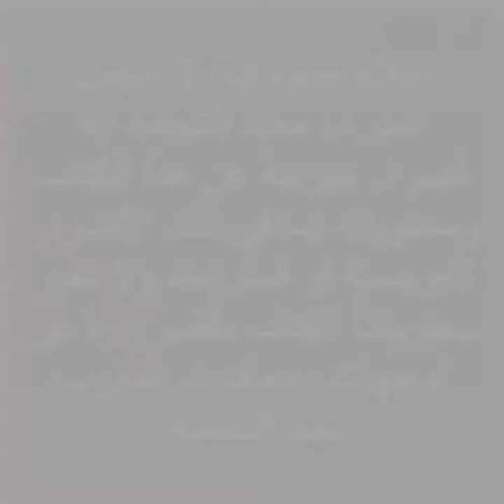مراجعات كتب تنمية ذات - المدرب معاذ الشحمه - مارد في الصين